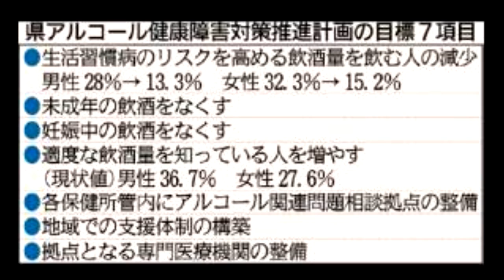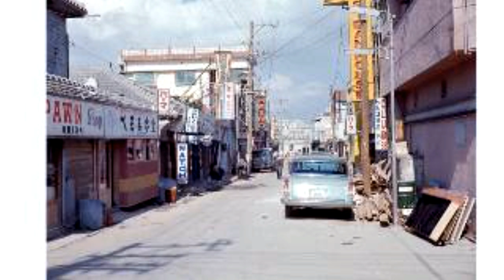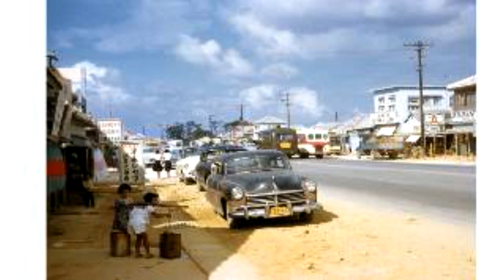ボギー大佐の言いたい放題 2018年07月22日 21時頃 放送分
2018年07月22日　21時　放送のボギーチャンネルです

本日の放送は、沖縄の選挙での共産党に鳶の油揚げのお話しと、先日、糸満市での強盗未遂事件の犯人が捕まったお話しと教育問題、昔の沖縄の教育と教職員についてのお話しでした。詳細は動画をご覧ください。

2018年01月01日からはボギーチャンネル、わんぬうむいラジオの動画、ゲンちゃんの耳ぐすいや命ぐすいのラジオ放送の動画はこちらに独立させます。